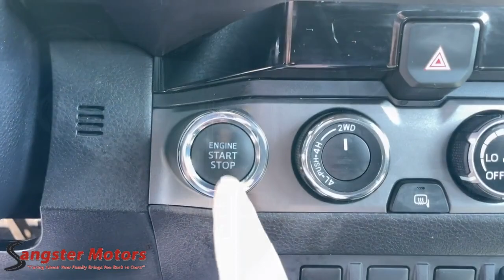2018 Toyota Tacoma Wenatchee, East Wenatchee, Chelan, Leavenworth, Quincy, WA 723996A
Midnight Black Metallic Used 2018 Toyota Tacoma available in Wenatchee, Washington at Sangster Motors. Servicing the East Wenatchee, Chelan, Leavenworth, Quincy, WA area.
2018 Toyota Tacoma TRD Sport - Stock#: 723996A - VIN#: 3TMCZ5AN1JM150191

Sangster Motors
912 N Miller St

This unit has four wheel drive capabilities. This Toyota Tacoma has a 3.5 liter V6 Cylinder Engine high output engine. This unit has an elegant black exterior finish. Anti-lock brakes will help you stop in an emergency. This model comes with a manual transmission. It features cruise control for long trips. This vehicle is built for driving comfort with a telescoping wheel. Help alleviate lower back pain with the driver seat lumbar support in this 2018 Toyota Tacoma . Enjoy the tried and true gasoline engine in this vehicle. This vehicle is accented with premium quality alloy wheels. Just the right size.  This truck is ready for all your needs.
Engine: 3.5L Atkinson-Cycle V6;  VVT-iW wider intake and VVT-i exhaust,Transmission: 6-Speed Manual;  clutch start-cancel switch,Axle Ratio: 4.30,GVWR: 5;600 lbs,Electronic Transfer Case,Part-Time Four-Wheel Drive,Battery w/Run Down Protection,Class IV Towing Equipment;  Hitch and Trailer Sway Control,Trailer Wiring Harness,1 Skid Plate,1155# Maximum Payload,Gas-Pressurized Shock Absorbers,Front Anti-Roll Bar,Hydraulic Power-Assist Speed-Sensing Steering,21.1 Gal. Fuel Tank,Single Stainless Steel Exhaust,Auto Locking Hubs,Double Wishbone Front Suspension w/Coil Springs,Leaf Rear Suspension w/Leaf Springs,Front Disc/Rear Drum Brakes w/4-Wheel ABS; Front Vented Discs; Brake Assist; Hill Descent Control and Hill Hold Control,Brake Actuated Limited Slip Differential,Wheels: 17 x 7.5 Machined Alloy,Tires: P265/65R17 AS,Regular Composite Box Style,Steel Spare Wheel,Full-Size Spare Tire Stored Underbody w/Crankdown,Clearcoat Paint w/Decal,Body-Colored Front Bumper w/1 Tow Hook,Body-Colored Rear Step Bumper w/Black Rub Strip/Fascia Accent,Black Side Windows Trim; Black Front Windshield Trim and Black Rear Window Trim,Body-Colored Door Handles,Color-Keyed Overfenders,Body-Colored Power Side Mirrors w/Manual Folding and Turn Signal Indicator,Power Sliding Rear Window w/Privacy Glass,Variable Intermittent Wipers,Fully Galvanized Steel Panels,Black Grille w/Chrome Surround,Tailgate Rear Cargo Access,Integrated Storage,Headlights-Automatic Highbeams,LED Daytime Running Lamps,Wide Angle Front Fog Lamps;  driving lamps,Radio w/Seek-Scan; Clock; Speed Compensated Volume Control and Steering Wheel Controls,Integrated Roof Antenna,2 LCD Monitors In The Front,Front Bucket Seats;  4-way adjustable  front seats w/driver lumbar support,Driver Seat,Passenger Seat,60-40 Folding Split-Bench Front Facing Flip Forward Cushion/Seatback Rear Seat,Manual Tilt/Telescoping Steering Column,Entune Selective Service Internet Access,Leather/Metal-Look Steering Wheel,Front Cupholder,Rear Cupholder,Cruise Control w/Steering Wheel Controls,Distance Pacing,HVAC;  Underseat Ducts,Locking Glove Box,Driver Foot Rest,Interior Trim;  Metal-Look Door Panel Insert; Metal-Look Console Insert and Chrome/Metal-Look Interior Accents,Full Cloth Headliner,Cloth Door Trim Insert,Leather/Metal-Look Gear Shifter Material,Day-Night Rearview Mirror,Auto-Dimming Inside Rearview Mirror w/Compass,Full Floor Console w/Covered Storage; Mini Overhead Console w/Storage and 2 12V DC Power Outlets,Front Map Lights,Fade-To-Off Interior Lighting,Full Carpet Floor Covering,Instrument Panel Bin; Interior Concealed Storage; Driver / Passenger And Rear Door Bins and 2nd Row Underseat Storage,Delayed Accessory Power,120V/400W Deck Mounted AC Power,Outside Temp Gauge,Analog Appearance,Seats w/Cloth Back Material,Front Center Armrest,Manual Anti-Whiplash Adjustable Front Head Restraints and Manual Adjustable Rear Head Restraints,Perimeter Alarm,Engine Immobilizer,2 12V DC Power Outlets,Air Filtration,Side Impact Beams,Dual Stage Driver And Passenger Seat-Mounted Side Airbags,Toyota Safety Sense P,Lane Departure Alert (LDA) Lane Departure Warning,Collision Mitigation-Front,Driver Monitoring-Alert,Low Tire Pressure Warning,Curtain 1st And 2nd Row Airbags,Airbag Occupancy Sensor,Driver And Passenger Knee Airbag,Dual Stage Driver And Passenger Front Airbags,Rear Child Safety Locks,Outboard Front Lap And Shoulder Safety Belts;  Rear Center 3 Point; Height Adjusters and Pretensioners